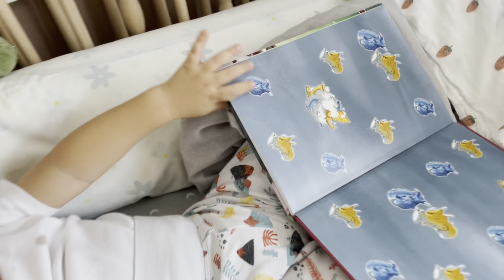Esimin alcisi cikti! Cocuklarin eglenceli halleri! Aksam yemegimiz. Balkon mahsüllerim 😊vlog